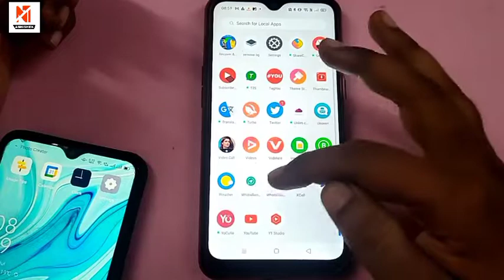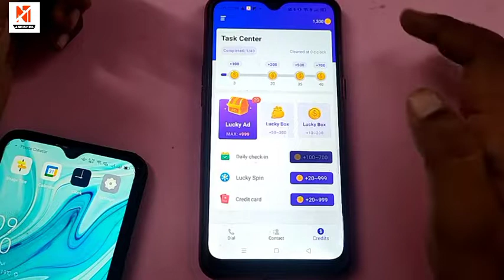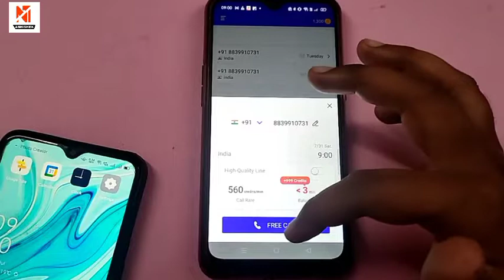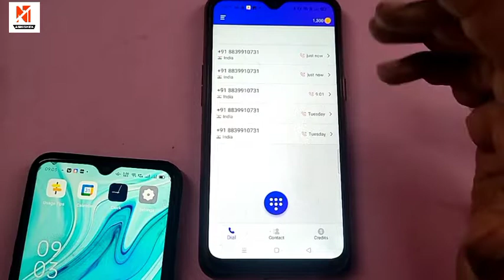Fake Number Se Call Kaise Kare||Private Number Se Call Kaise Kare|Fake Call App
Quieres and Covered topics :-

1) Hide your real phone number during any phone calls.
2) Private number se call kaise kare.
3) How to call with unknown number.
4) How to call someone as a different number.
5) How to call private number.
6) How to do unlimited free call.
7) Call anyone without phone number.
8) How to make a private number call.
9) kisi ko bhi call karo aapka number nahi      jayega.
10).  Fake call app 2021
11). callunknownnumber ​
12). Kisi Ko Bhi Call Karo Aapka Number Nahi Jayega
13). Call Unknown Number App
14). Call From Unknown Number

👉 Other Covered topics and query

1). fake call kaise kare
2). unknown number se call kaise kare
3). fake number se call kaise kare
4). numlookup free call
5). bina number ke call kaise kare free
6). how to call with unknown number
7). free call kaise kare
8). callunknownnumber ​
9). kisi ko bhi call karo aapka number..
10). fake call kaise karen
11). private number se call kaise kare...
12). free call
13). hide number
14). unknown number
15). Private number
16). call unknown number